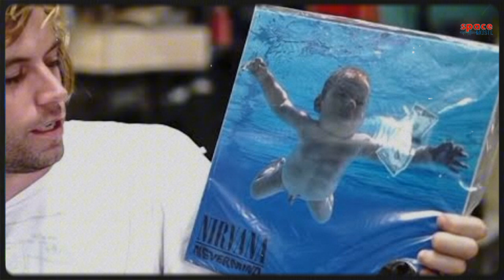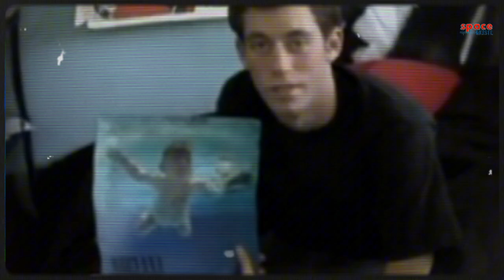Remember the baby on Nirvana's "Nevermind" album? Here's what happened to him now‼️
Kurt Cobain
Dave Grohl
Krist Novoselic